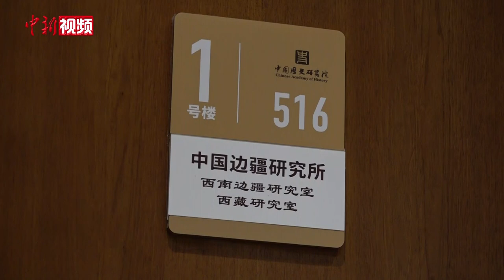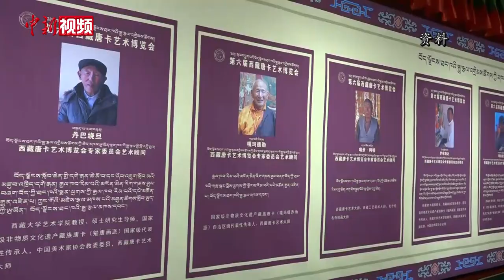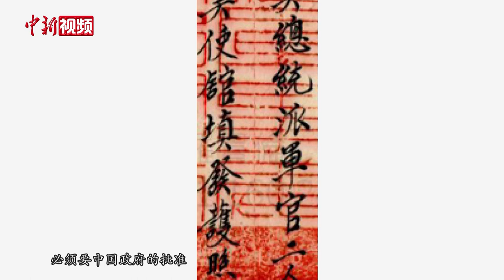北京专家驳斥有关西藏归属权谣言：歪曲事实别有用心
日前，打着专家名义的反华人士公开造谣有关西藏归属权荒唐论调，并与“西藏流亡政府”相关机构及人士一唱一和。近日，中国社科院西藏问题学者、中国边疆研究所研究员张永攀接受中新社记者专访时指出，西藏自古是中国领土不可分割一部分的史实不容辩驳，在此时机再度炮制谎言是另有目的。